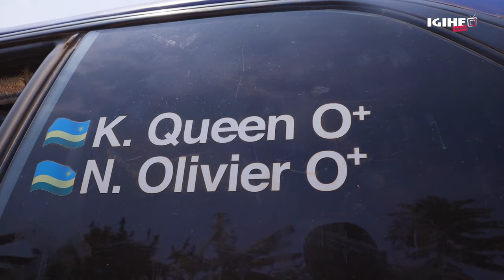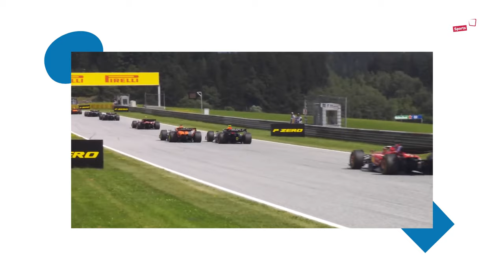Kwakira Formula 1 || Urwego rw'amasiganwa yo mu Rwanda n'icyifuzo kuri Minisiteri ya Siporo nshya